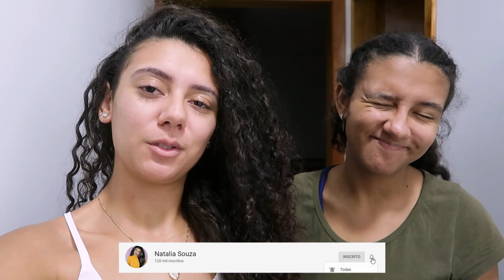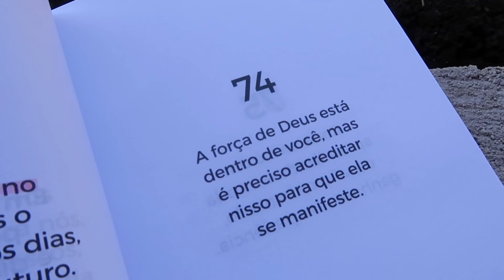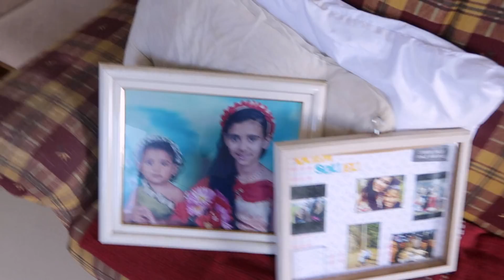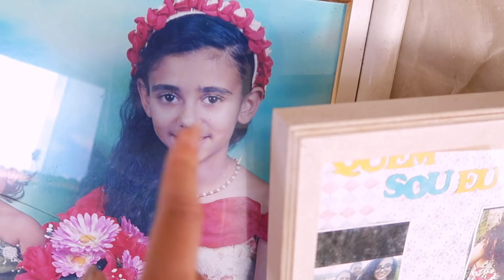IRMÃS NA COZINHA / FIZEMOS PANQUECAS / ORGANIZAÇÃO NA CASA E FAXINA NO GUARDA ROUPA DA MANA ♥